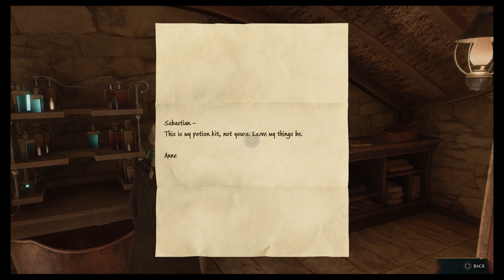Hogwarts Legacy Ep 11 Awkward Episode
This is just an awkward episode, so be warned.